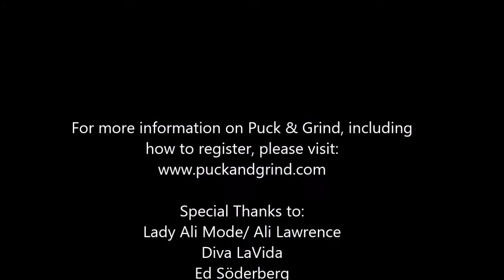Phaedra Black - on set at the Puck and Grind Calendar Shoot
What on earth is Puck & Grind? Check out this video podcast to learn more.

AND mark your calendars for this event: November 21, 2015!